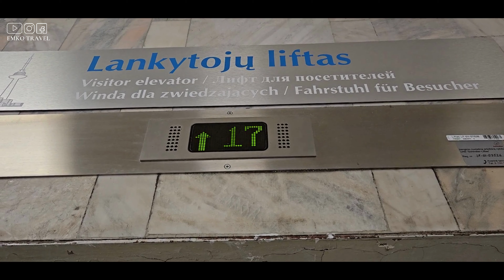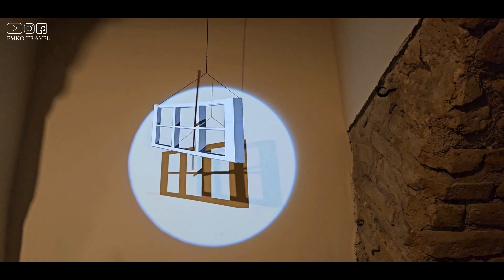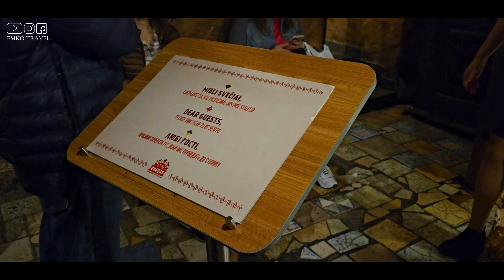ВИЛНЮС МЕ ИЗНЕНАДА 🇱🇹 Литва 2024 [4K]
Вилнюс е скрит скъпоценен камък, който чака да бъде открит. С богата история, очарователна архитектура и процъфтяваща културна сцена, във Вилнюс няма недостиг на неща, които да задоволят стила и бюджета на всеки пътник.

В третата част от Вилюс ще ви взема с мен до телевизионната кула, от където ще видим целия град от птичи поглед. След това ще ви заведа до портала за да се срещнем с Полша и предпоследната спирка ще е музея на илюзиите.

След тази дълга разходка ще ви взема с мен и в един от най-популярните ресторанти в града за да опитаме традиционни литовски ястия.

00:00 интро
00:34 начало
01:14 телевизионна кула
02:58 портала,който свързва Литва с Полша
05:05 музея на илюзиите
09:48 дегостация на литовска храна

Последвайте ме в социалните медии, за да видите повече снимки и истории за местата, които посещавам: